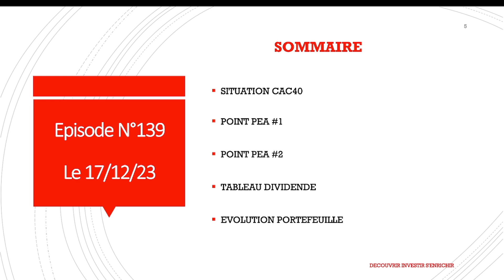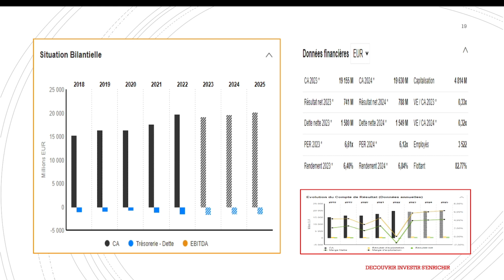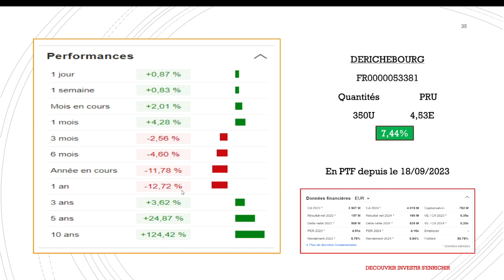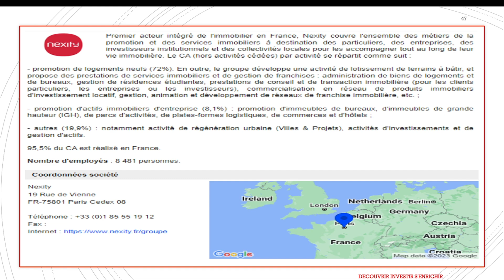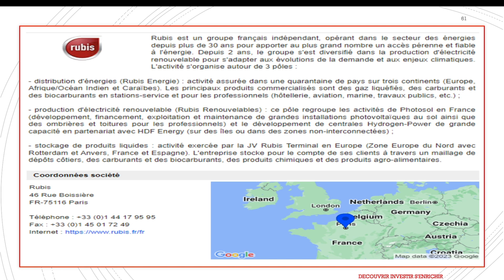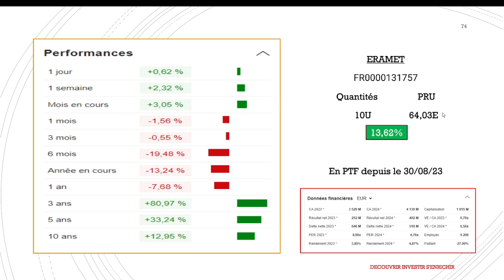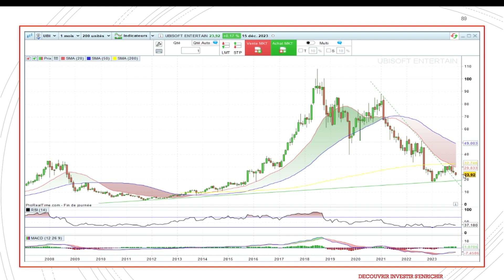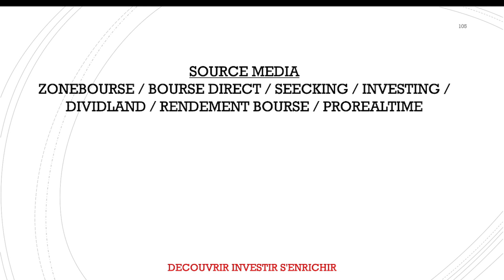Bourse: Mon Portefeuille PEA N°139 Investir dans les actions à dividendes.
Dans cette vidéo, nous allons voir l'évolution de mon portefeuille PEA avec l'objectif de créé des revenus passif grâce au dividende et ainsi atteindre la liberté financière. Le PEA reste unes des dernières niches fiscales. Mon portefeuille PEA va me permettre de touché des dividendes de façon passive. Investir dans les actions à dividendes est devenu plus simple grâce à des plateformes comme bourse direct. Le PEA permet d'investir en bourse avec une fiscalité avantageuse. PEA est chez le courtier bourse direct.

.LIEN ET CODE INSCRIPTION PLATEFORME.
Inscrivez-vous dès maintenant avec mon code d’invitation personnel
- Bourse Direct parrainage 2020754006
Inscrivez-vous dès maintenant avec mon lien d’invitation personnel

- Code Fortunéo: 13421098 pour bénéficié de 130€ avec l'ouverture d'un compte et de la carte gold gratuite.

.Qui-je suis.

"Le trading est risqué et vous risquez de perdre une partie, voire la totalité, de votre capital investi. Les informations fournies sont uniquement destinées à des communications marketing, à savoir à des fins informatives et éducatives, et ne représentent aucun type de conseil financier et/ou de recommandation d’investissement. Toute personne agissant sur la base de ces informations le fait entièrement à ses propres risques."
"Les CFD sont des instruments complexes et présentent un risque élevé de perte rapide en capital en raison de l'effet de levier. 77% de comptes d'investisseurs de détail perdent de l'argent lors de la négociation de CFD avec ce fournisseur. Vous devez vous assurer que vous comprenez comment les CFD fonctionnent et que vous pouvez vous permettre de prendre le risque probable de perdre votre argent."